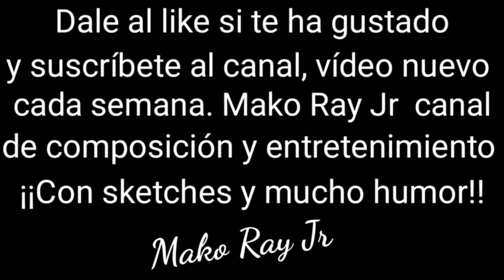"Automn leaves" ("Las hojas muertas") Jazz Mako Ray Jr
"Automn leaves" ("Las hojas muertas") Jazz Mako Ray Jr En este vídeo interpreto al piano esta popular canción que tiende a ser versionada al Jazz como también hago aquí.
Mako Ray Jr. Canal de composición de música y entretenimiento con Sketches y mucho humor. Escríbeme a: